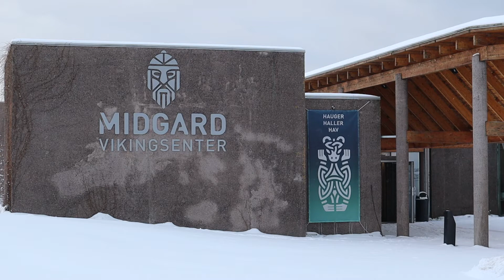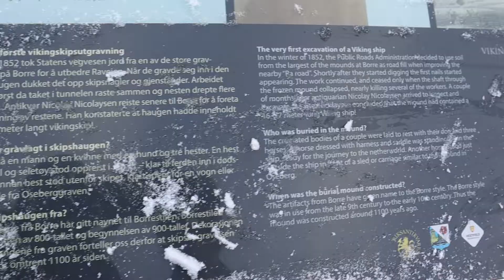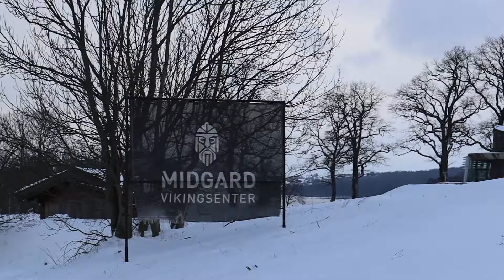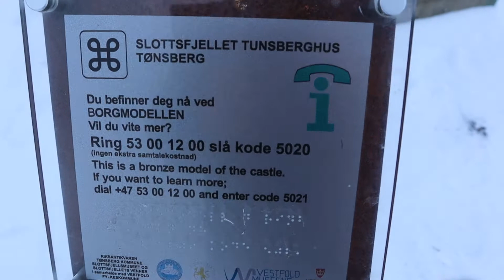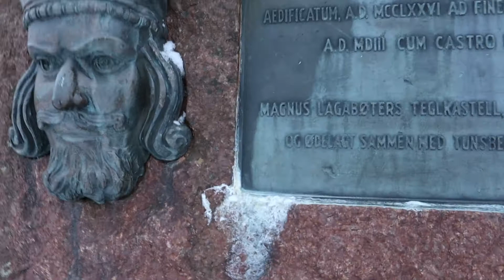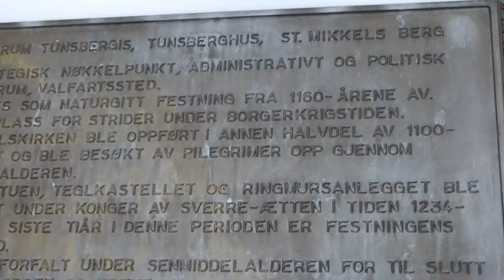Winter Hi(king)story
I went for a hike at some local places. This time I show and tell you a little history as well. Kind of different content, but hope you appreciate it!